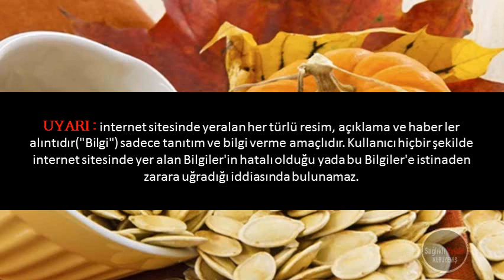Kabak Çekirdeğinin Zararları